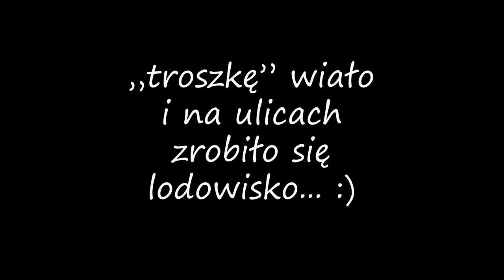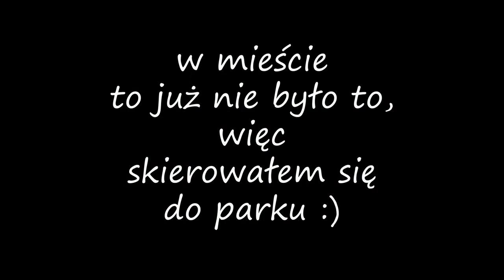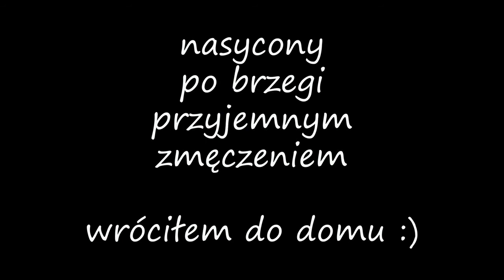Opowieści nocnej treści... :)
W nagraniach udział wzięli:
bohater pierwszego planu: Rafał Gręźlikowski
jego rower: author dexter 29" na zimowych oponach maxxis aspen
najbardziej skryte wsparcie takiej aktywności: proteza uda c-leg
oraz aparat fotograficzny: olympus sp-590 uz